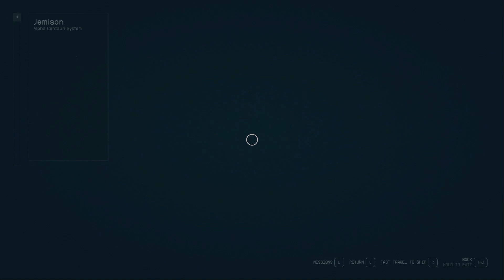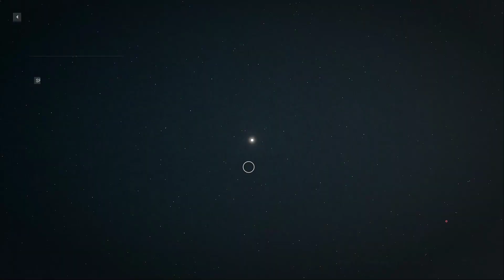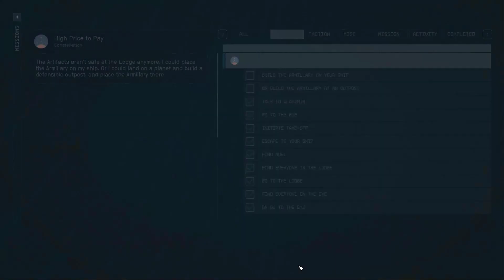STARFIELD - PART 15 - HIGH PRICE TO PAY - GAMEPLAY WALKTHROUGH - XBOX,PCs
In this mission I felt little bit sad for NPC character, to know that you need to check this video. Starfield is exclusively available in PCs, Xbox. Starfield is the first new universe in over 25 years from Bethesda Game Studios, the award-winning creators of The Elder Scrolls V: Skyrim and Fallout 4. In this next generation role-playing game set amongst the stars, create any character you want and explore with unparalleled freedom as you embark on an epic journey to answer humanity’s greatest mystery.

Starfield is available in Xbox Series X and Series S, Xbox Cloud Gaming, Microsoft Windows.